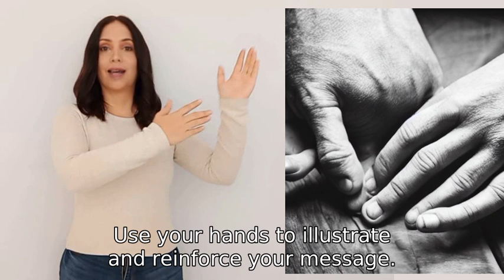What are the best hand movements to do while speaking?